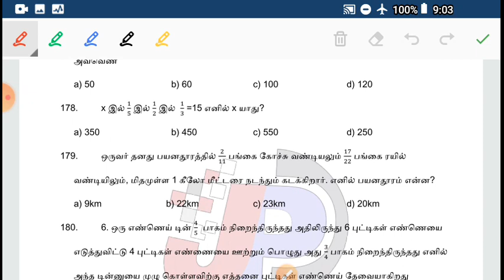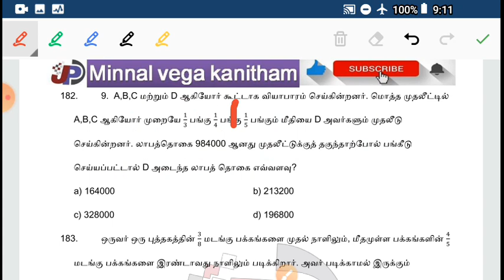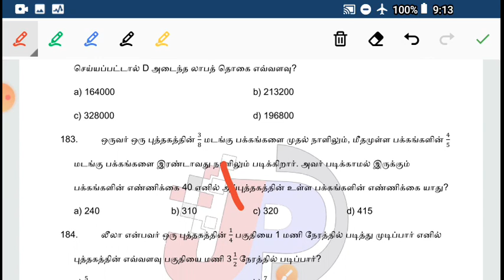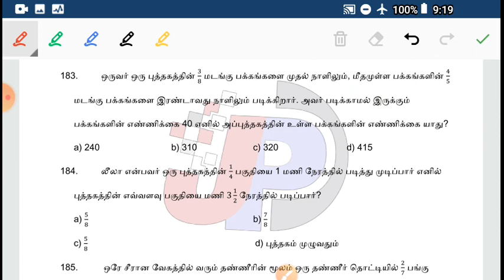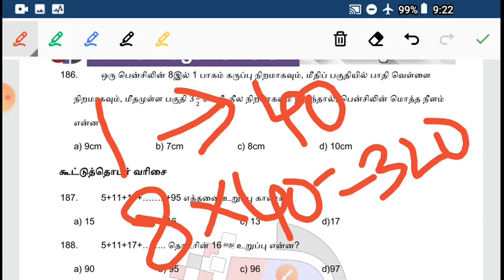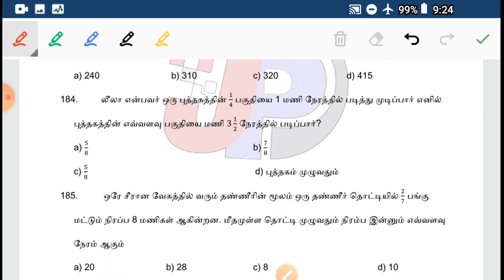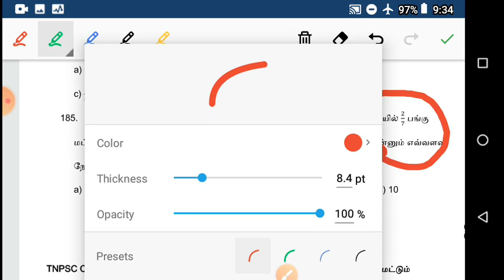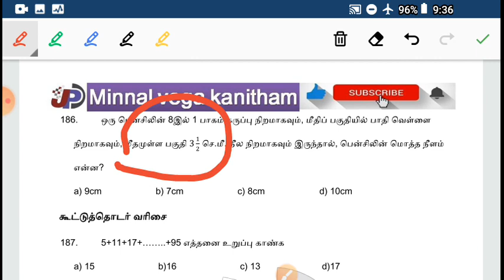DAY 17 (1) எண்ணியில் இது போல கணக்கு எல்லாமே பங்கு பிரிச்சி போடலாம் OMG SHORTCUT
15. DAY 15